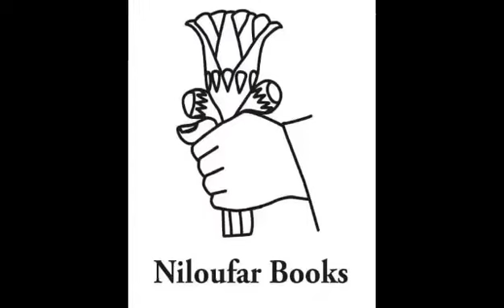Using the proper Persian terms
Hayden Lewis (Razmafzar USA) explains why using the Persian terms in Razmafzar is essential.